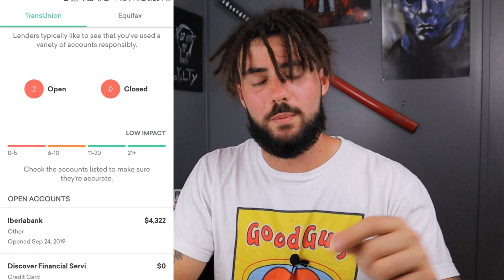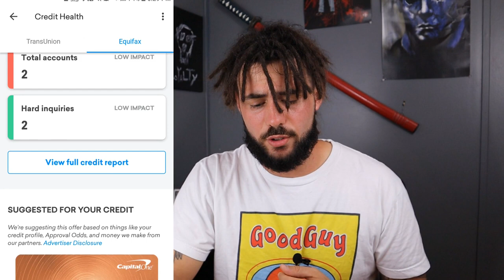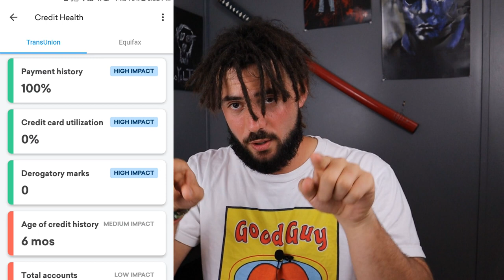Don't Pay For Credit Repair In 2020 | DIY w/ Credit Karma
Credit. Credit. Credit. I raised my credit score almost 200  in less than 6 months. I went from knowing nothing about credit to having almost a score of 700. Watch the video to learn how i did it using Credit Karma.

Repair Your Credit In 2020 w/ Credit Karma - What Matters Most